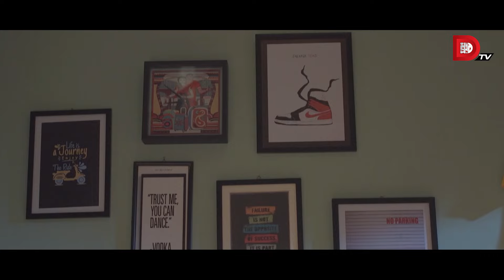অনলাইনে ধান্দাবাজ ব্যাবসায়ীরা মানুষকে বোকা বানিয়ে কিভাবে অর্থ হাতিয়ে নেয় দেখুন !!